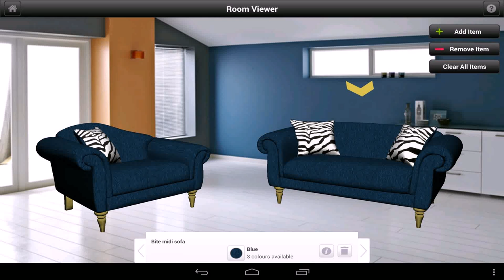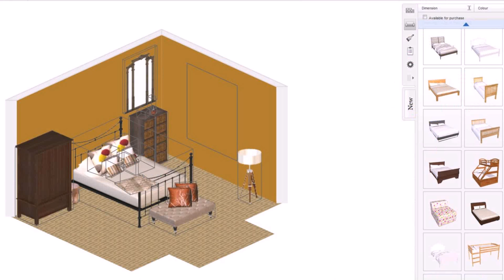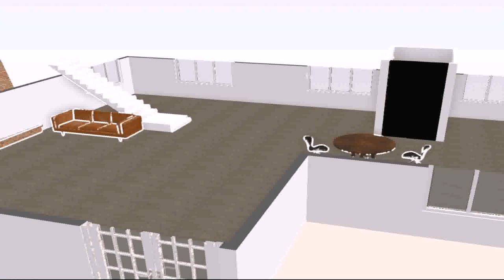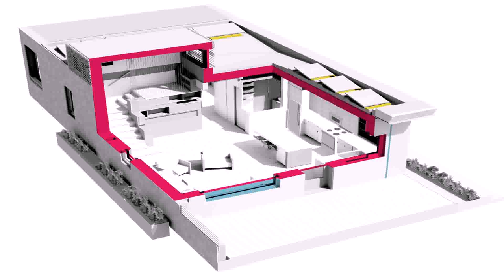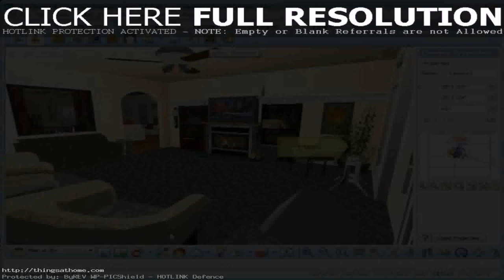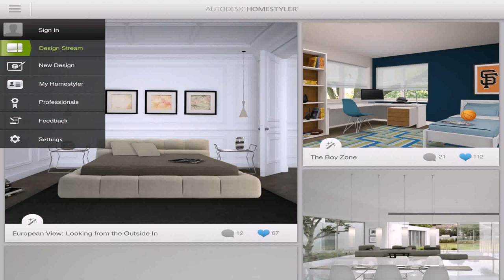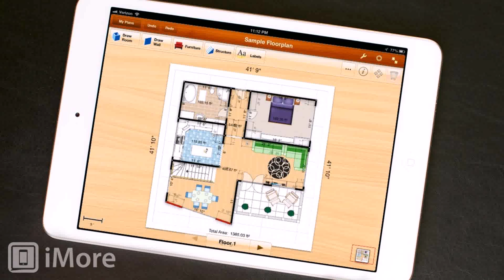Room Planner Le Home Design App - Gif Maker DaddyGif.com (see description)